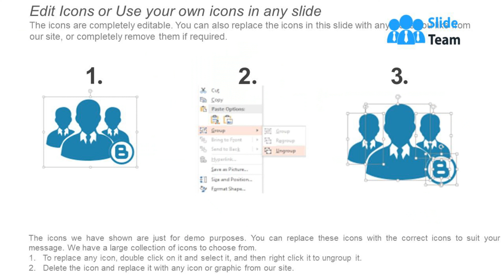Business Strategy And Partnership Powerpoint Layout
Design unique slideshows with our excellent business strategy and partnership PowerPoint layout PPT template. Whether you are a manager, entrepreneur or business leader at Multinational Corporation or small firm, this strategic partnership presentation will help you in selection of strategic alliance partner and enter into new market for business growth. PPT template is best to display partnership strategy for successful business growth. You can assess the capabilities of potential strategic business partners to find the best fit with this strategic alliance in business management PPT template. PPT design is highly useful when you are planning to expand your business into new geographic market. Both beginners and experienced managers use this partnership strategic alliance PPT diagram to create value and collaboration among organizational internal team members and development of strategic alliances for future business growth. Our Business Strategy And Partnership Powerpoint Layout are like designer labels. They will put a stamp on your brand of thought.